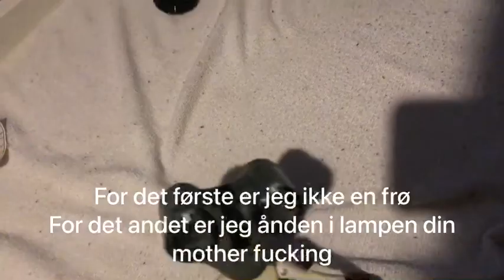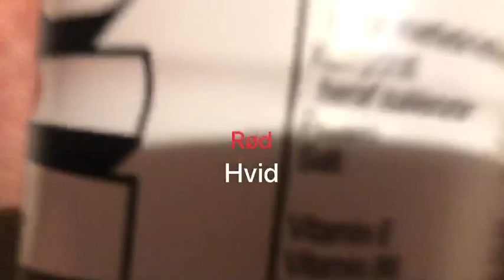endnu en cringe video om prime